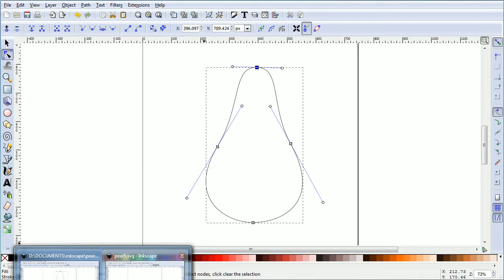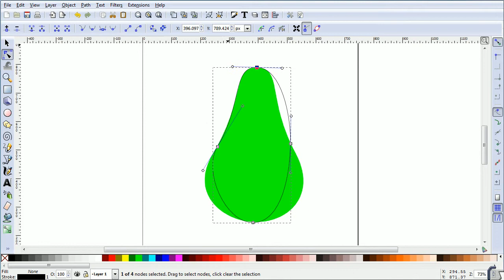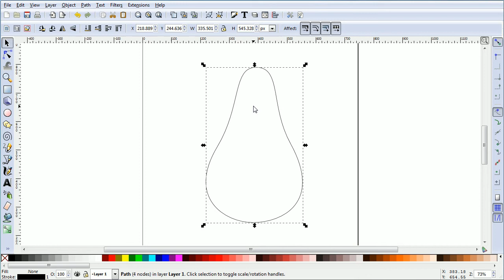Inkscape Tutorial Making a Vector Outline of a Pear from an Image File, Practising Bezier Curves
This tutorial shows how to make a vector outline of a pear from an image file. The purpose of the tutorial is to practice using Bezier curves.

The Bezier tool is used to place control points. The Edit Paths tool is used to select points so that they can be changed to a different type (smooth nodes). The Edit Paths tool is used to move the points and their handles to alter the curves to match the shape of the pear.